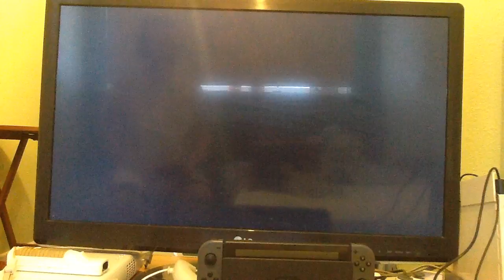Mario Party 7: Grand Canal part 6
It seems this match is hugely going to go one way, unless the last few turns will turn a tide.